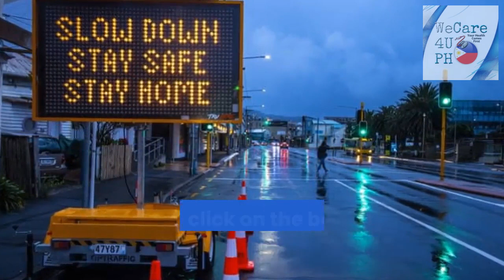New Zealand extends its state of emergency for another 7 days